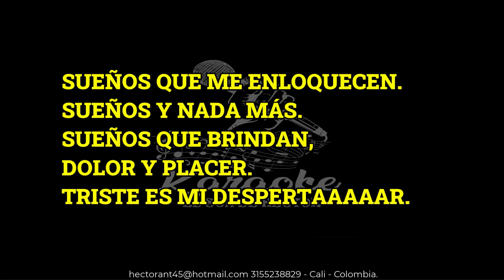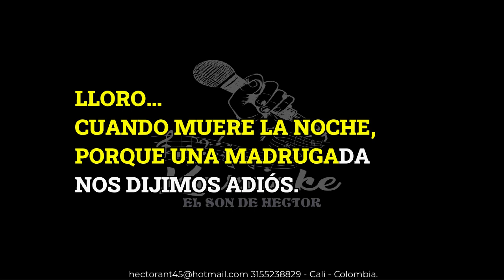CUANDO MUERE LA NOCHE OSWALDO GOMEZ EL INDIO KARAOKE DEMO 2023 329 EXCLUSIVO DEL SON PIS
FORMAS DE PAGO:  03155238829- AHORRO A LA MANO BANCOLOMBIA.